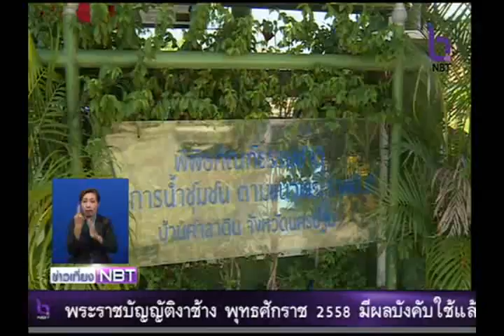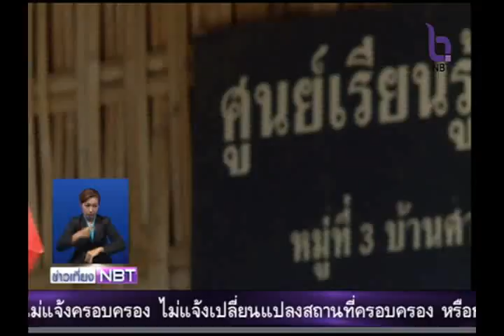บ้านศาลาดินชุมชนต้นแบบบริหารจัดการน้ำ